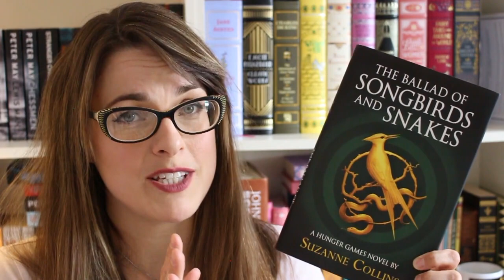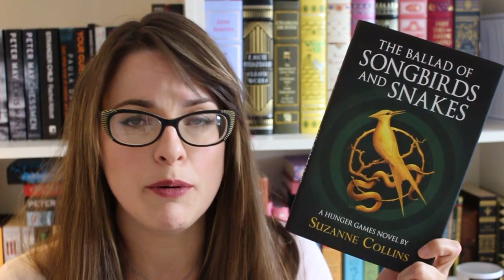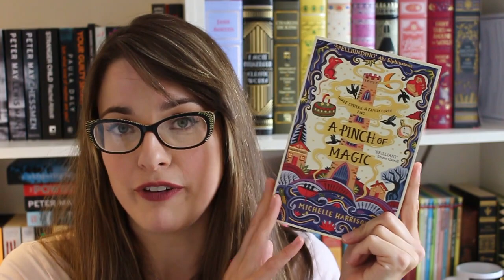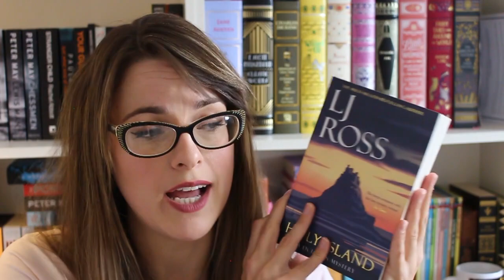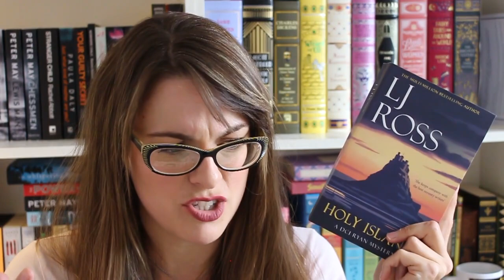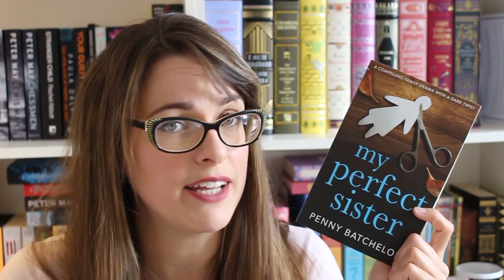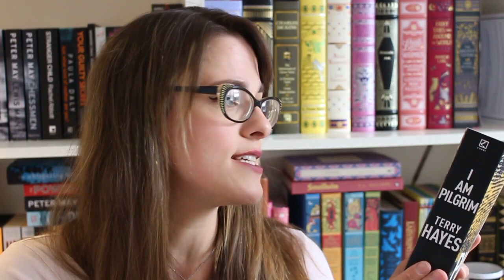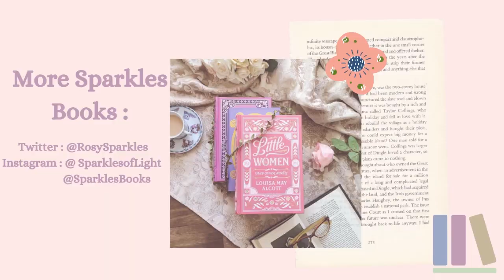Books I've Read Recently